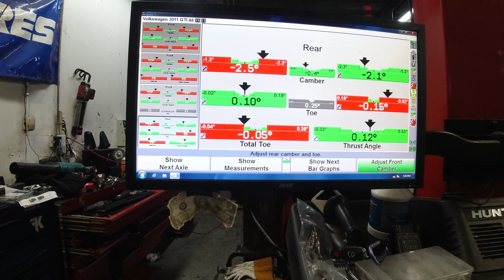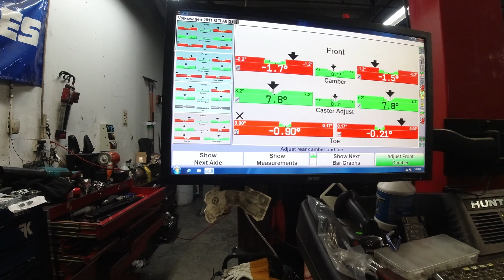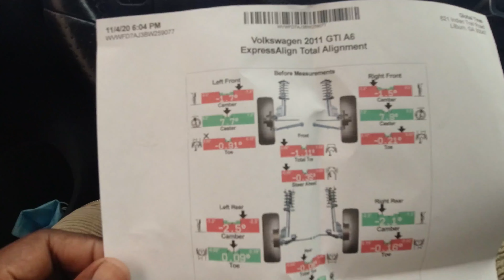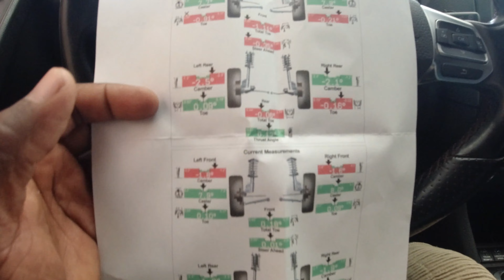NEW TIRES + ALIGNMENT AND FOUND THAT ANNOYING KNOCKING SOUND | MK6 GTI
GIVING THE GTI SOME NEW TIRES AND WITH ALIGNMENT, PLUS SAW SOME COOL STUFF A GLOBAL TIRES!. FOUND OUT THAT ANNOYING KNOCKING SOUND AND TIRES ON FIRE!